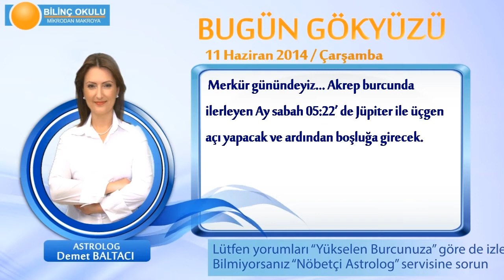BALIK Burcu, GÜNLÜK Astroloji Yorumu,11 HAZİRAN 2014, Astrolog DEMET BALTACI Bilinç Okulu